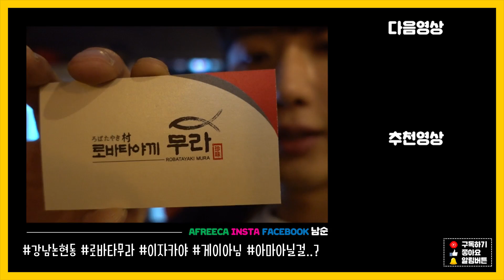몰카) 날 좋아했던 여사친 앞에서 게이인척 애정표현하고 반응보기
(제목or영상캡쳐/00:00~00:00 기재 필수)
남순이 쇼핑몰 엔에스샵👍🏻 nsshop.org
인스타그램 페이스북👍🏻 남순(박현우)